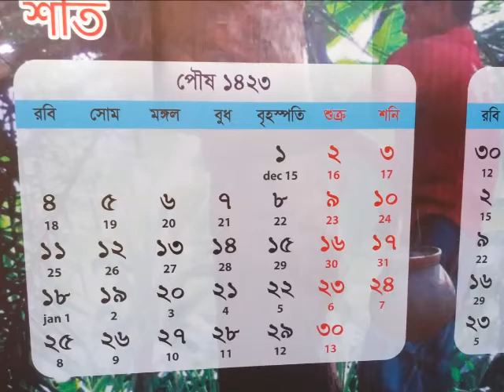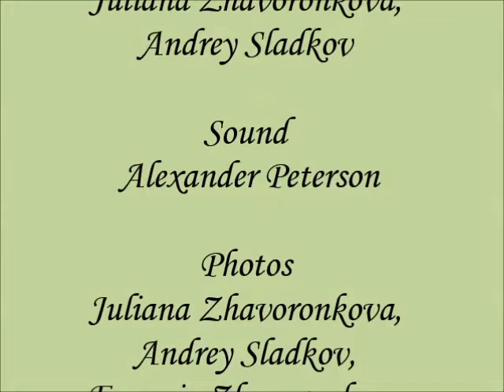Тучи прощались: "Мы уплываем..."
The Russian adaptation of Rabidranath Tagore's song (Robindro-shongeet)
Vocal, guitar    Juliana Zhavoronkova
Russian text     Juliana Zhavoronkova, Andrey Sladkov
Sound      Alexander Peterson
Photos     Juliana Zhavoronkova, Andrey Sladkov, Evgenia Zhavoronkova
Photo-collage     Lyudmila Ilyina

মেঘ বলেছে যাব যাব,

রাত বলেছে যাই ।

সাগর বলে, কুল মিলেছে,

আমি তো আর নাই ।

দুঃখ বলে, রইনু চুপে

তাঁহার পায়ের চিহ্নরূপে ।

আমি বলে, মিলাই আমি,

আর কিছু না চাই ।

ভুবন বলে, তোমার তরে

আছে বরণমালা ।

গগন বলে, তোমার তরে

লক্ষ প্রদীপ জ্বালা ।

প্রেম বলে যে, যুগে যুগে

তোমার লাগি আছি জেগে ।

মরণ বলে, আমি তোমার

জীবন-তরী বাই ।